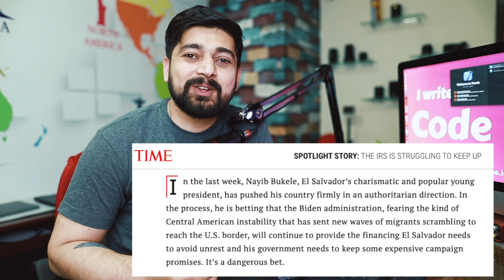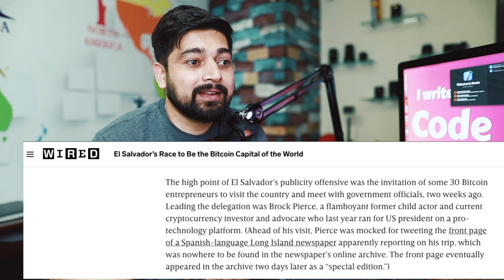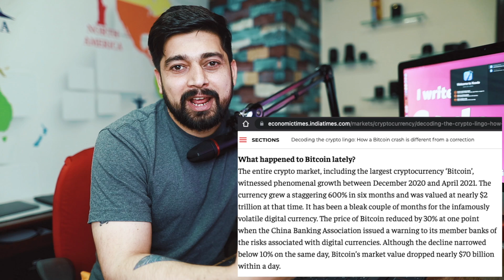Biggest Bitcoin event to make history